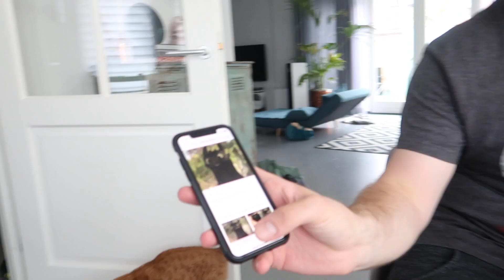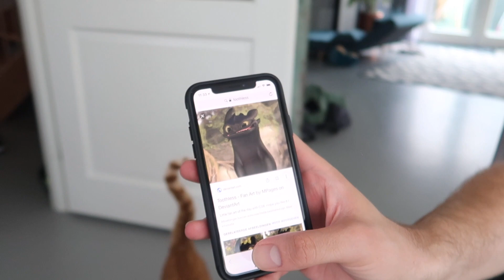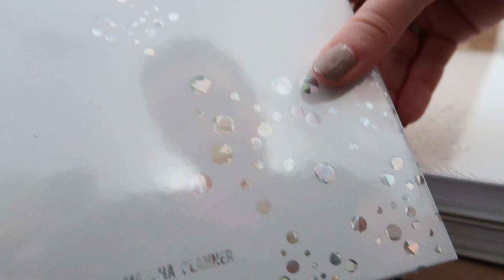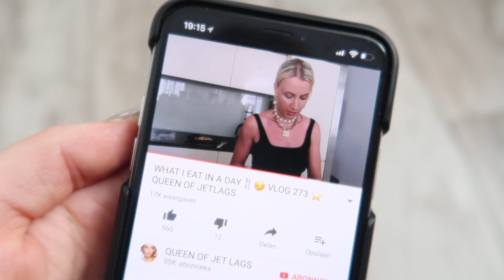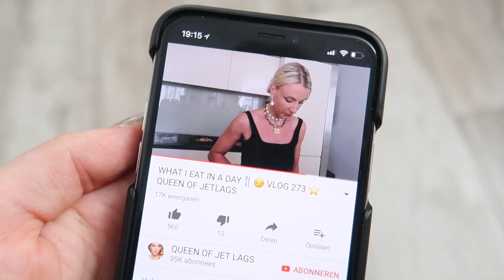Gloednieuwe holographic Mascha Planner unboxen | Vloggloss 1367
Op woensdag gaan Gregor en ik sporten. Ook krijg ik mijn nieuwe holographic Mascha Planner binnen! ❤️ Klik verder voor linkjes naar items uit deze vlog!

☆ SOCIAL MEDIA ☆